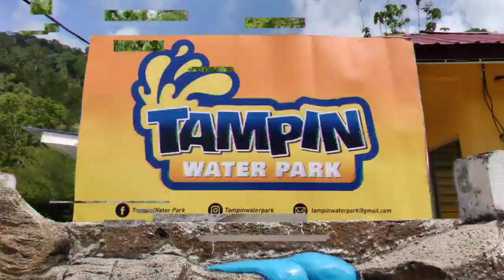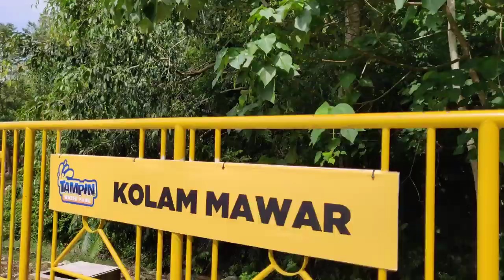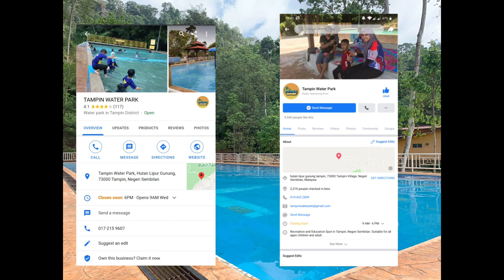Menarik di Tampin - Tampin Waterpark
Tampin Waterpark yang terletak di Hutan Lipur Gunung, Tampin Negeri Sembilan. Sesuai untuk beriadah bersama keluarga pada musim cuti sekolah dan cuti hujung minggu.

Video disediakan oleh Pusat Internet Komuniti Kluster Tampin